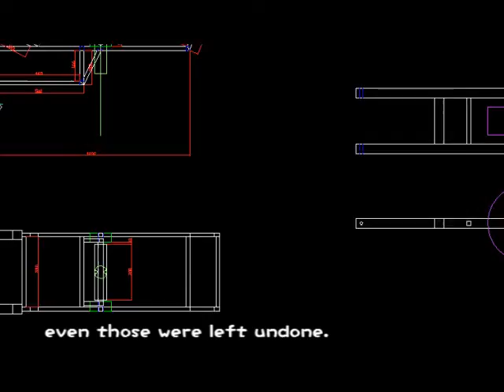carrier Bike Project Movie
Carrier Bike project @ albeda

(Please Watch in high quality , you'll see more ^_^ )

There is more info about this project.

I finished it just in time with the help of a great classmate ^_^. it took 2,5 hours to get back home with a 200Kg bike XD.
at least We have proven that if you try your best , pray to God, anything is possible :D

Enjoy ^_^